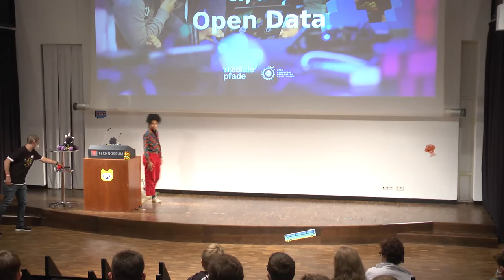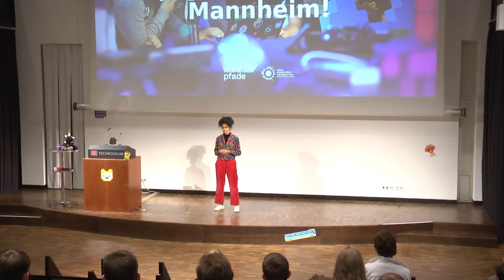Keynote von Evein Obulor | Jugend hackt Rhein-Neckar 2021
wo?

was?